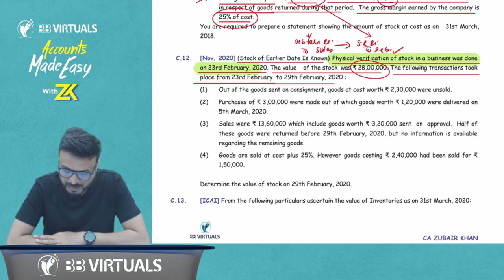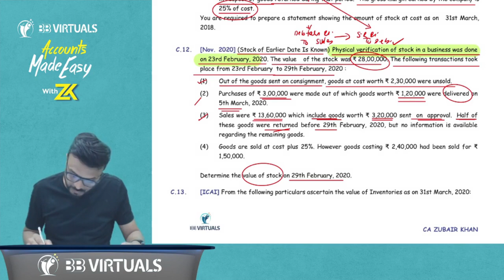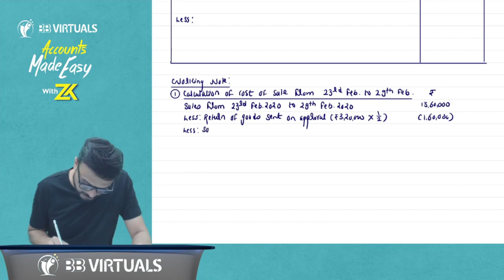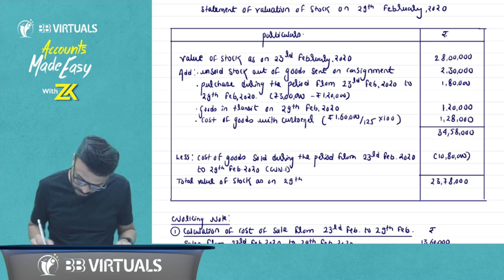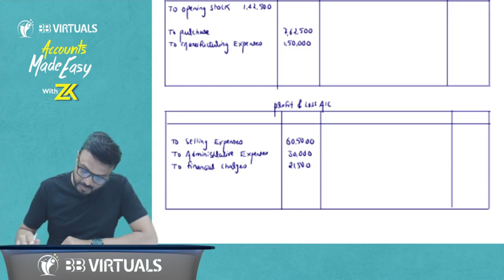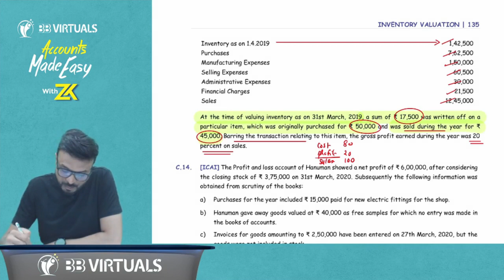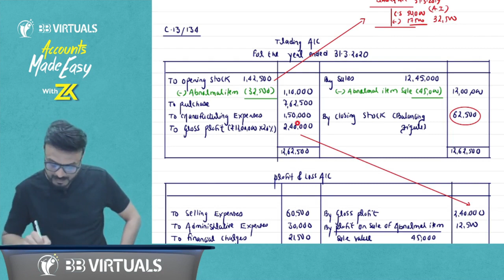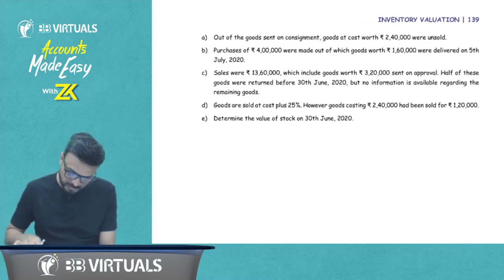CA Foundation I Lecture 51 I Accounting (100% Syllabus) I New Scheme I CA Zubair Khan